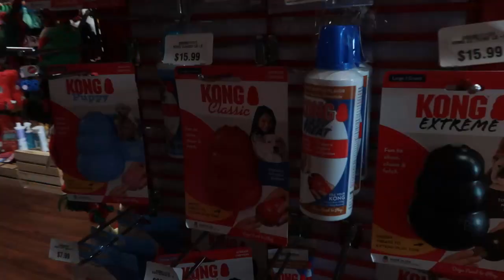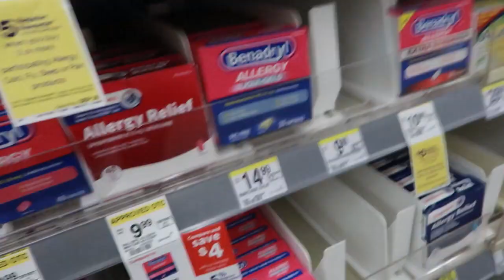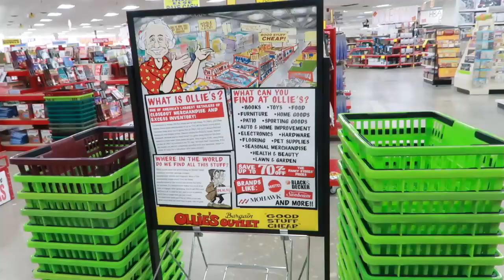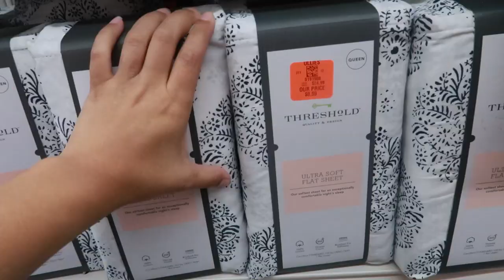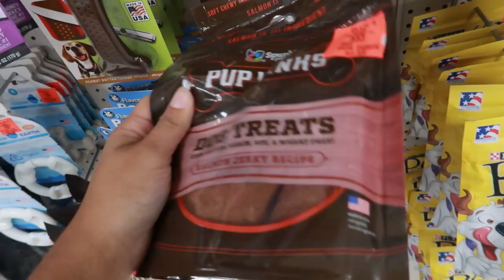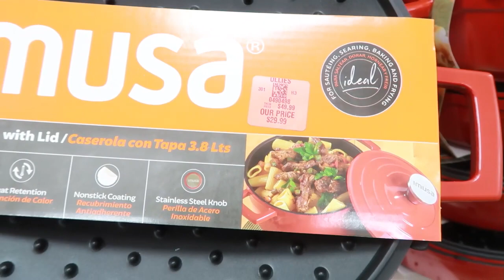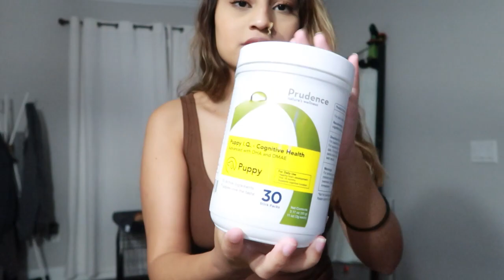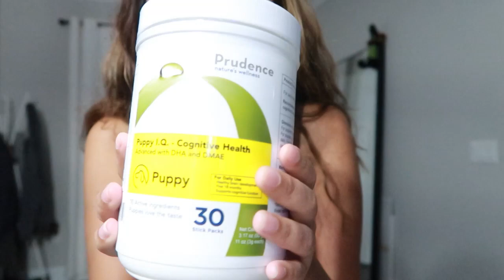VLOGTOBER #13 | Errands & Shops: Hollywood Feed, Ollies Walkthrough & Halloween Finds at Walgreens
Can't believe its already October 13th! feels like the month just started, anyways what are some ideas or things you guys are planning to do this October? LMK!

Let’s be friends!

🦋 FAQ’S
Cameras: Canon EOS M50 & Canon G7 Mark II
iPhone: 14 Pro
Editing Programs I use: Filmora, Imovie
Microphone: Blue Yeti
Age: 23

With Luv,

Spicy Sof

Spicy Sofia,
♪ Autumn (Prod. by Lukrembo)
Link :